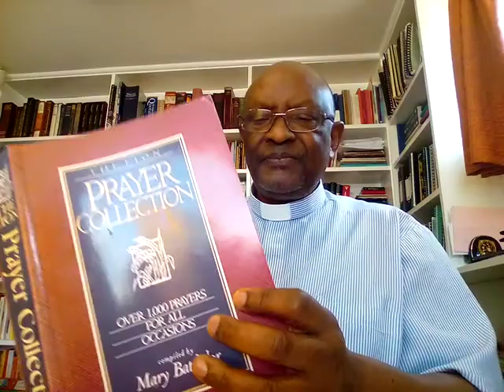Daily Devotion | Saturday 17th July 2021